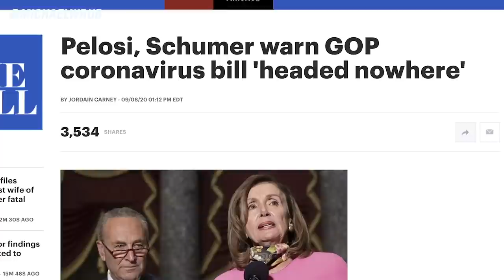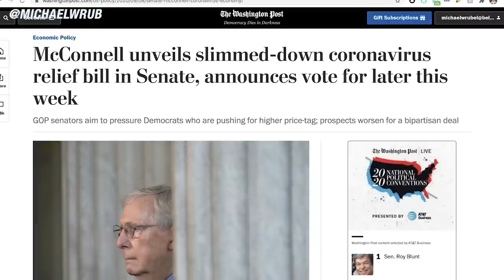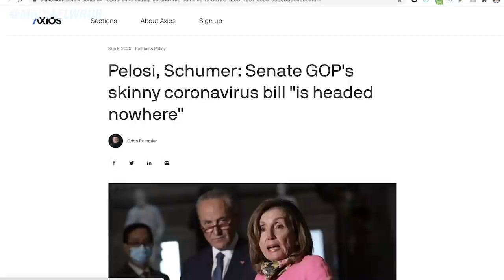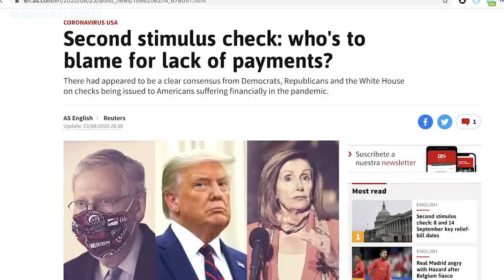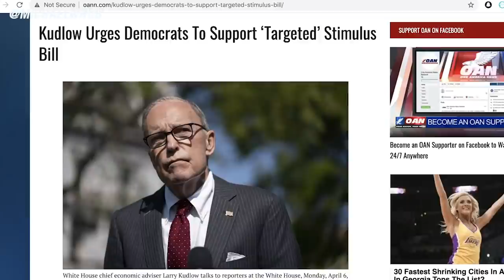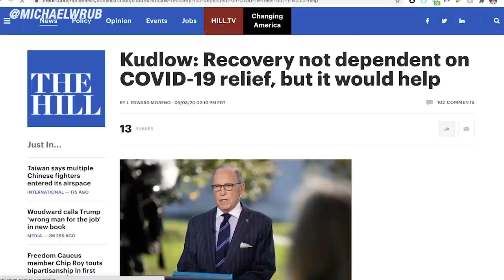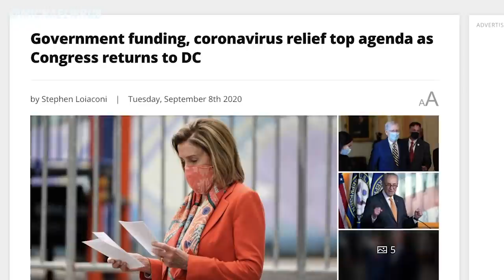FINALLY TRUTH!! YOUR Second Stimulus CHECK Is… WHERE!? Second Stimulus Check Update 9-9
This is your Second Stimulus Check update, stimulus package update, and stimulus check 2 update as of Wednesday, September 9th. This video covers the second stimulus package, the stimulus update, and the new stimulus package.

As I announced in my previous videos, Senate Majority Leader Mitch McConnell (R-Ky.) unveiled a slimmed-down virus relief bill on Tuesday and announced plans to move to a vote later this week, an effort to put Democrats on the defensive after weeks of stalled talks. In a tweet on Tuesday, after McConnell introduced the bill, Nancy Pelosi said “it’s been 116 days since the House passed the Heroes Act and the Senate GOP are finally waking up to the damage their decision to “take a pause” has caused in communities nationwide. Republicans must stop blocking efforts to pass the policies included in the HeroesAct into law.” In a joint statement, House Speaker Nancy Pelosi (D-CA) and Senate Minority Leader trashed the bill, saying it is “laden with poison pills Republicans know Democrats would never support” and “headed nowhere.” Speaker of the House Nancy Pelosi says, “It’s only to check the box so that some of his endangered Republican senators can go home and say, ‘Well, see, I tried.’ But ultimately she said “it isn’t trying. It’s not even an attempt to do the right thing.” The legislation is not expected to advance, since that would require support from Democrats, and House Speaker Nancy Pelosi (D-Calif.) called the measure “pathetic.”

Senate Republican Leader Mitch McConnell slammed Speaker Nancy Pelosi and Senate Democrat Leader Chuck Schumer for what he sees as a lack of bipartisan effort in getting a second stimulus bill approved. In a statement released to Twitter, McConnell blasted the pair for their support of USPS funding and added, "They do not want American families to see any more bipartisan aid before the polls close on President Trump's re-election. They have taken Americans' health, jobs, and schools hostage for perceived partisan gain." He explained how “everything speaker of the house Nancy Pelosi and Senate Democrat Chuck Schumer have done has suggests one simple motivation: They do not want American families to see any more bipartisan aid before the polls close on President Trump’s election. And, that they have taken Americans health, jobs, and schools hostage for perceived partisan gain.” In addition to this McConnell goes on to explain how “Senate Republicans have been trying for months to deliver more COVID-19 relief to American families. Speaker Pelosi and Leader Schumer have blocked us at every turn.

White House economic advisor Larry Kudlow said approving more coronavirus stimulus is not necessary, but would be helpful to the economy. While speaking to reporters Tuesday, he advised Democrats to support the Senate’s “targeted” stimulus deal. This came after Nancy Pelosi and Chuck Schumer reiterated they will not support a package that does not include their spending demands. Kudlow, however, is calling for a compromise. He said how “if we can find five or six things to agree on, let’s just do it…That’s all.” Kudlow also noted that the U.S. economy is expected to grow 20-percent in the third quarter. He expects a strong v-shaped recovery to take place regardless of Democrat obstruction. The White House economic adviser said earlier in the interview that he believes it's "very plausible" the U.S. could add 10 million jobs per month over the next 10 months, adding that the country has "picked up almost 11 million jobs" per month over the last four months.